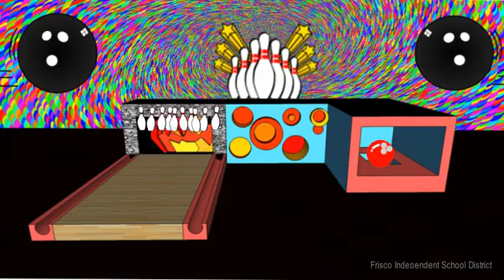Savannah Bowling Lane